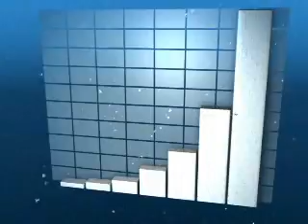SIP Presentation Sharp 640